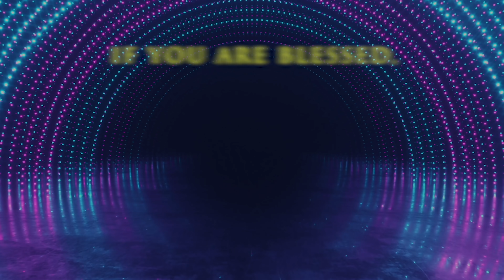Live EP#240 హెచ్చరిక (06 APR 21) ఈ లోక స్నేహం దేవునితో వైరం | Dr Jayapaul